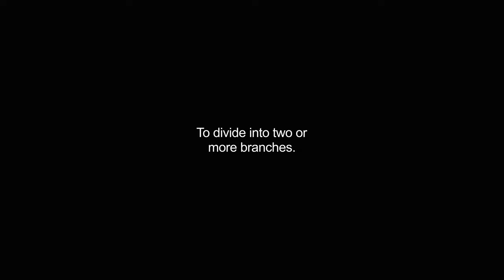forked video Dictionary meaning and pronunciation